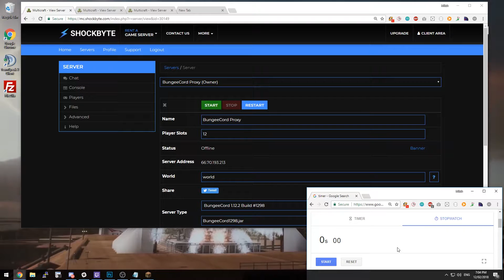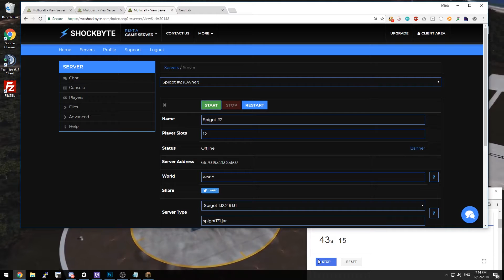Install an Entire BungeeCord Network in under 60 Seconds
At Shockbyte we've built an automatic BungeeCord installation and configuration system. Utilizing this system, you can configure an entire BungeeCord network in less than a minute.

In this video we explain how to use this system to setup BungeeCord, as well as demonstrate the process in under 60 seconds.

How to manually install BungeeCord: (Video Coming Soon)

If you get the error "You have to join through the proxy", restart your Spigot servers again to fix it.